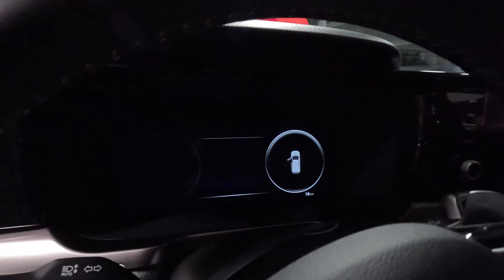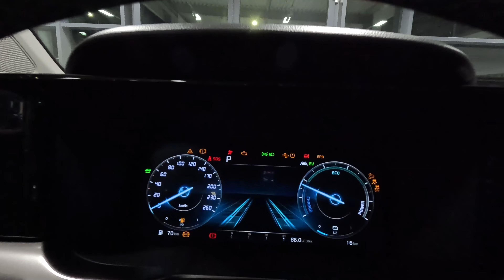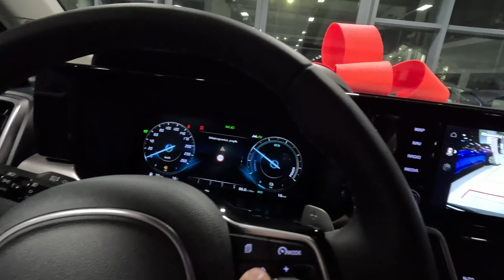Kia Sorento 2023 [1.6 T-GDI 230KM 6AT AWD HEV] w wersji L w kolorze Platinium Graphite | 4K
Krótka prezentacja nowej Kia Sorento 1.6 T-GDI 230KM 6AT AWD HEV w wersji L w kolorze Platinium Graphite - wersja 5cio miejscowa :)